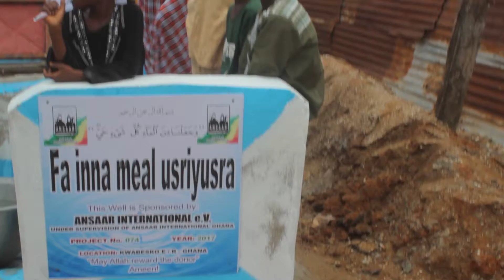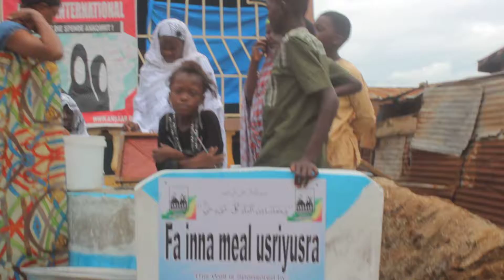Fa Inna Meal Usri Yusra Well 3